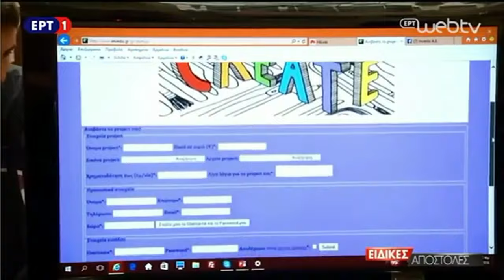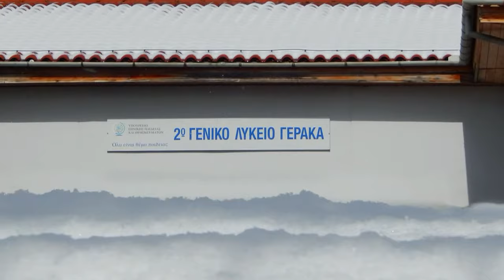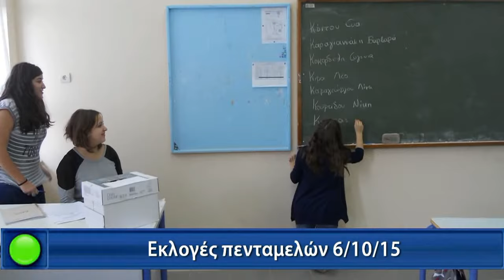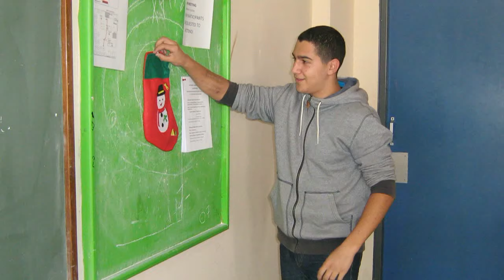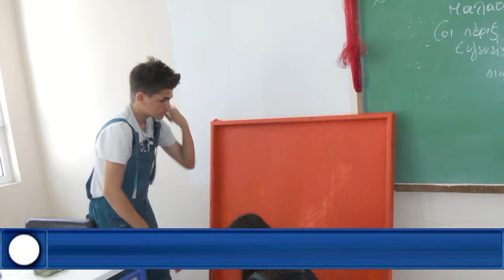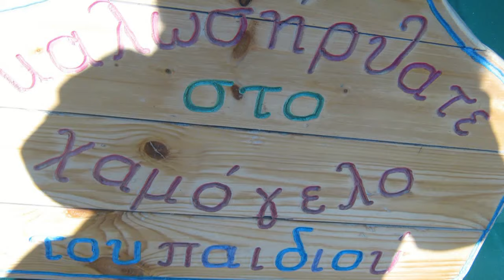2ο ΓΕΛ Γέρακα - Αποφοίτηση Γ Λυκείου 2017 - Αναμνήσεις 2014-17